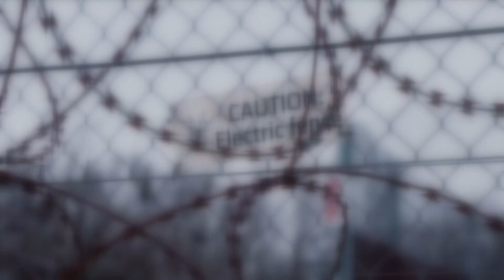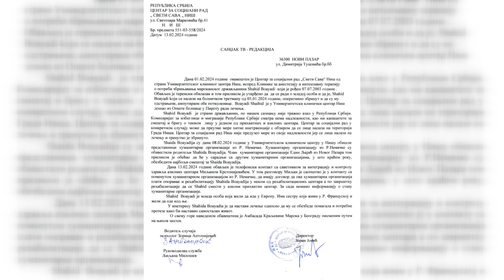Šahid Boajadi smješten u Novopazarskoj Banji